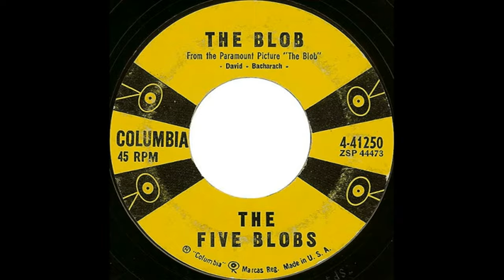THE BLOB ~ THE FIVE BLOBS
Written by Burt Bacharach and Mack David (Hal David's Brother), released in November 1958. From the Movie "The Blob" starring Steve McQueen. The Five Blobs were studio musicians specifically assembled to record 'The Blob'
Transferred from an original 1958 Columbia 45 rpm pressing using a Pickering AT-3 phono cartridge run through professional sound equipment
64 bit audio processing